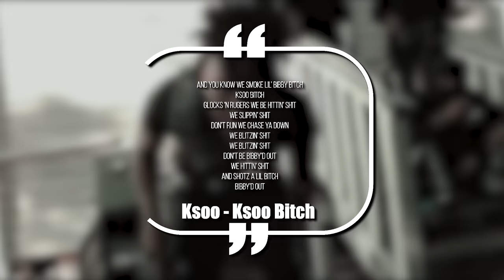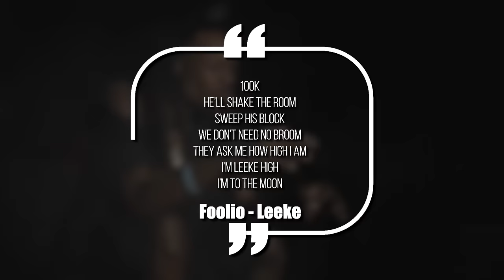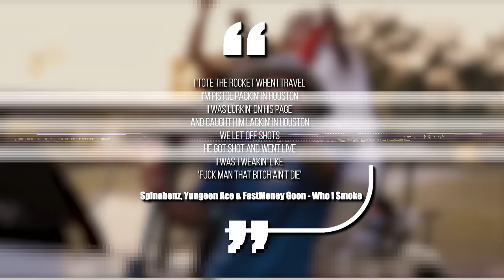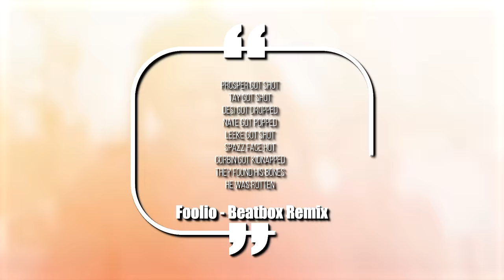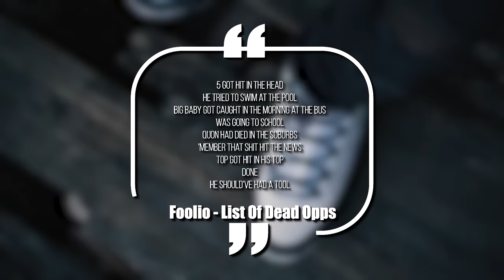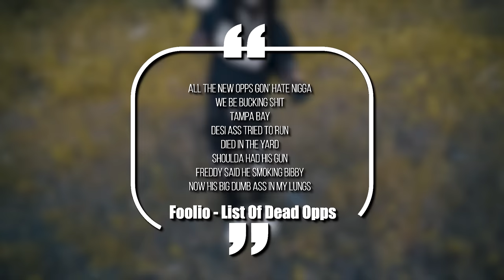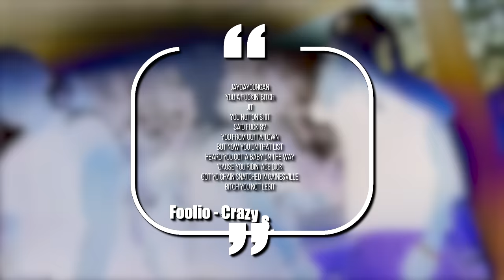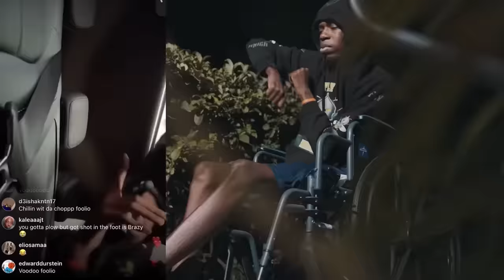Julio Foolio: The Demon Of Jacksonville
A lot of rappers talk crazy in the booth but never really live that life. But Julio Foolio is the opposite. He sparked one of the deadliest wars in rap history and survived four shootouts, but most fans have no idea how wild his story really is… - today we’re breaking it all down and diving into why his opps are terrified

This video is about Julio Foolio: The Demon Of Jacksonville. We also post stuff like Rappers Ready For Opps, Rappers Caught Lackin, Rappers Who Are Killers, Men Who Killed Rappers, and more so be sure to subscribe if you like these style of videos.